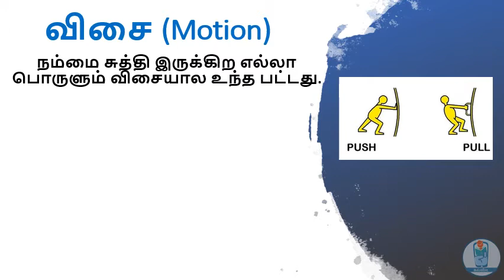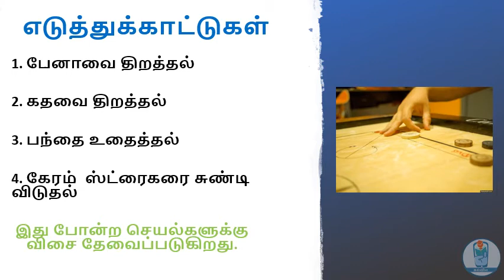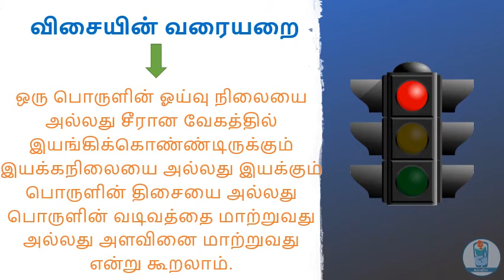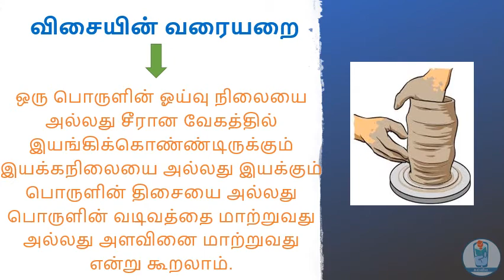கல்வி40 விசையும் அழுத்தமும், கருத்துக்களைப் புரிந்து கொள்ளுதல், அறிவியல், எட்டாம் வகுப்பு , பருவம் 1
8th Standard, Science, Chapter 2 - Volunteers - Audio by: SasiRekha Chennai, Video by: Maanasa Iyer USA